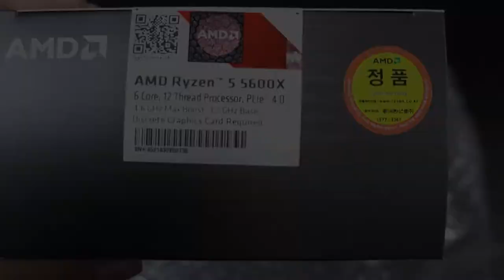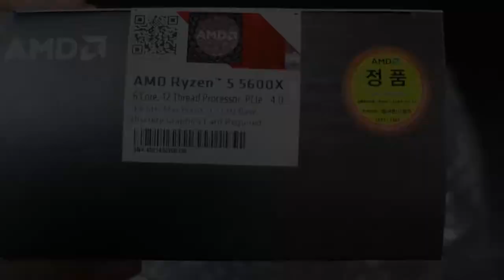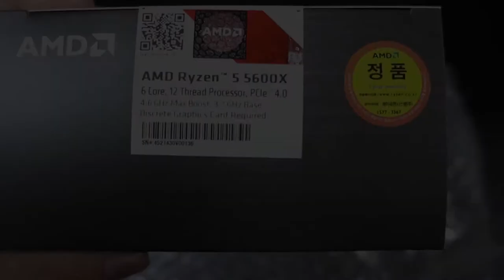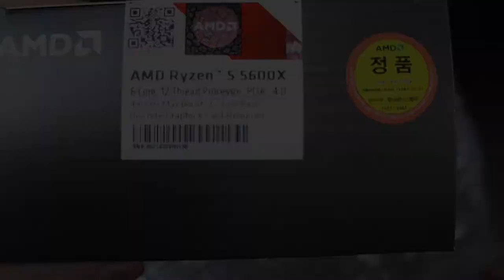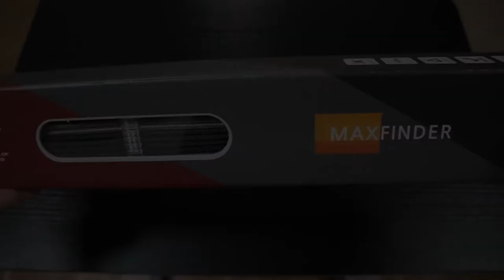UNBOXIING | RYZEN 5 5600X, DEEPCOOL CASTLE 360EX, TT 16GB 4000Mhz | GAMING PC JOURNEY VLOG 3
CAMERA:
SONY A6400

EDITTING SOFWARE
ADOBE PREMIERE PRO CC
AUDACITY